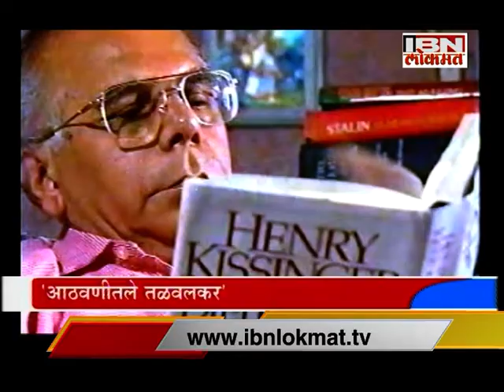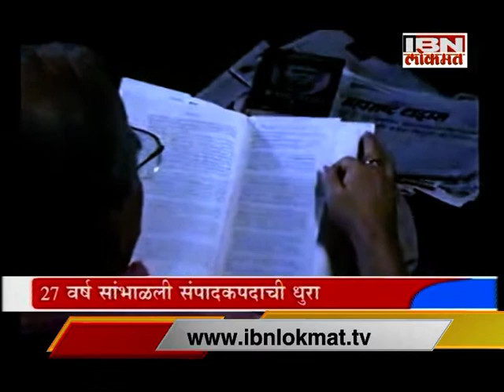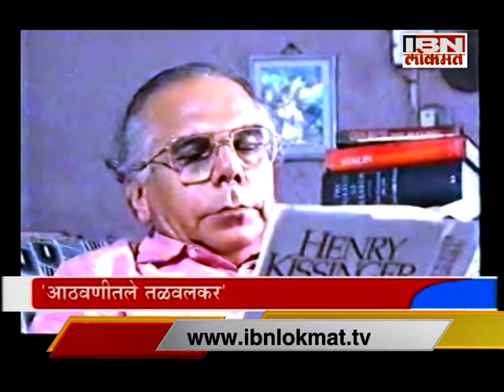Govind Talvalkar's special interview